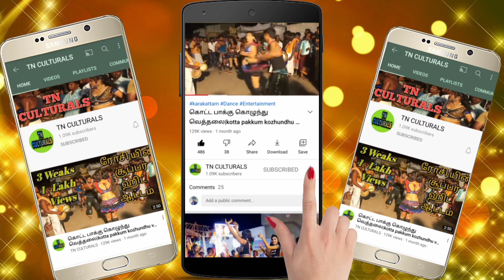ஜோதி அக்காவுடன் கரகத்துடன் ஆட்டம் போடும் வாலிபர்Young men Dance karakattam beautiful Girl Amman song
Young men Dance karakattam beautiful Gir Amman Padal
latest And new karakattam comedy dance performance
double meaning talk Thuglife narrative Karakattam dance
அனைவருக்கும் வணக்கம்..